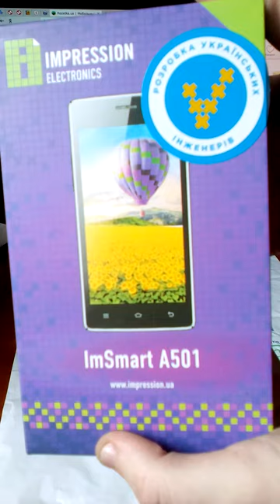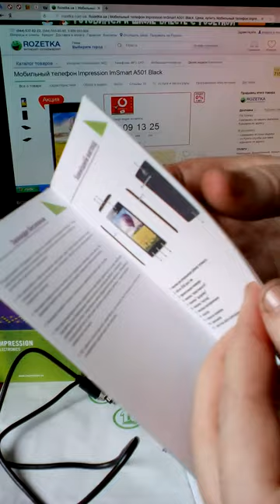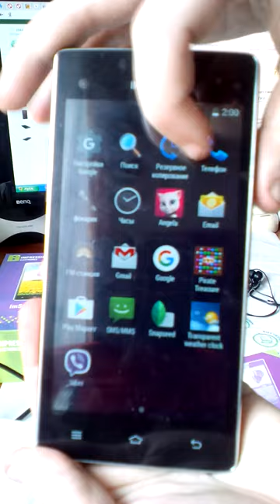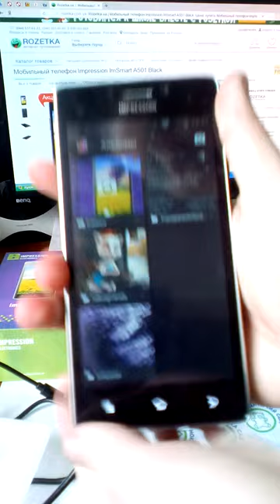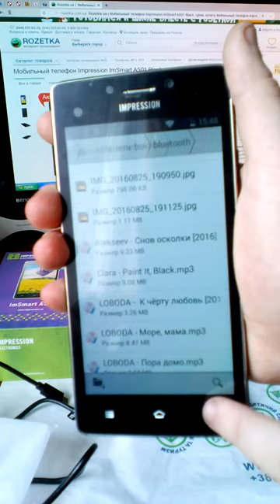Видео обзор Impression ImSmart А501